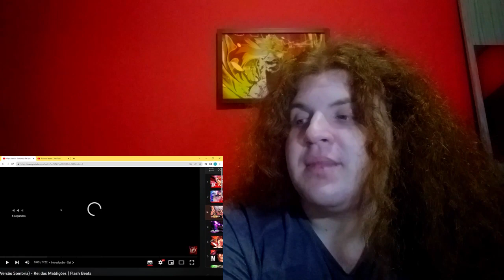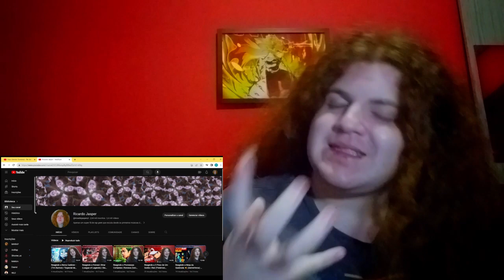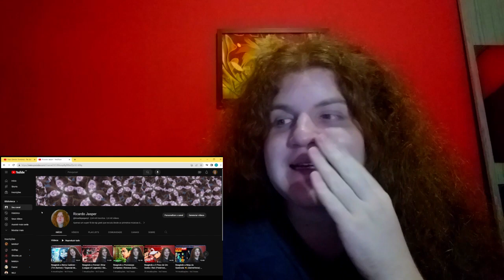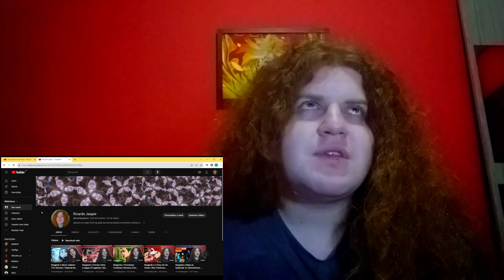Reagindo a Gojo (Versão Sombria) - Rei das Maldições | Flash Beats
React da música Gojo (Versão Sombria) - Rei das Maldições | Flash Beats